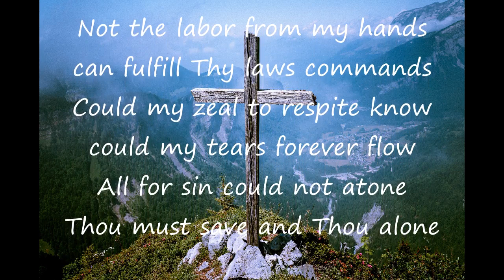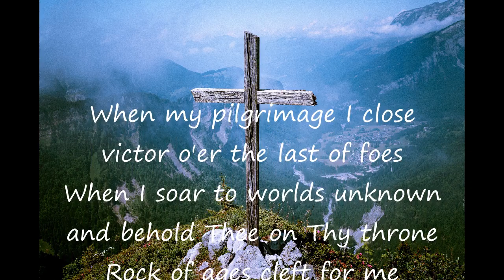Rock Of Ages